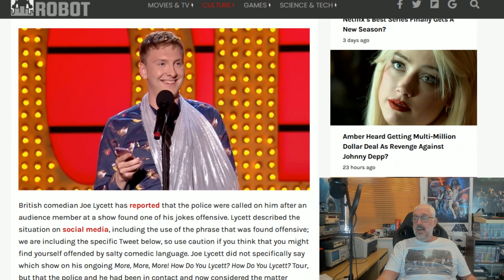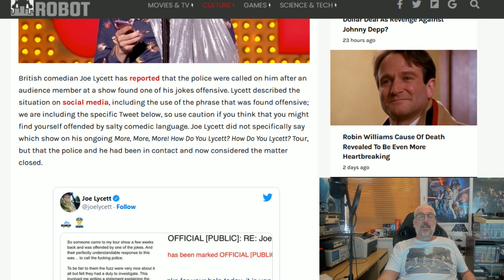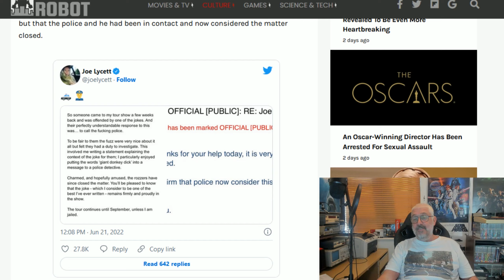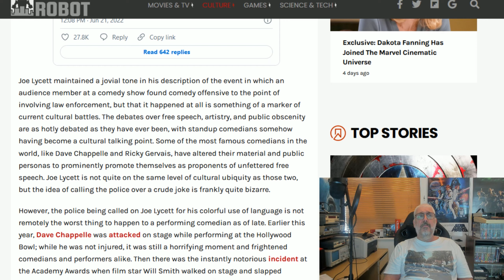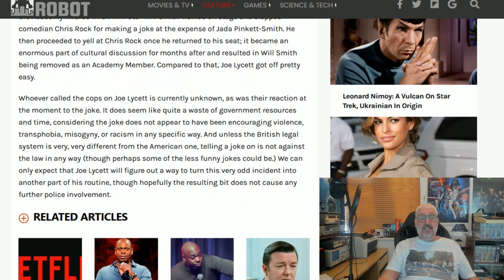Comedian Investigated After Telling 'Joke'!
Police were called after a comedian told a joke that an inadequate woke man didn't like.
What is the world comign to?